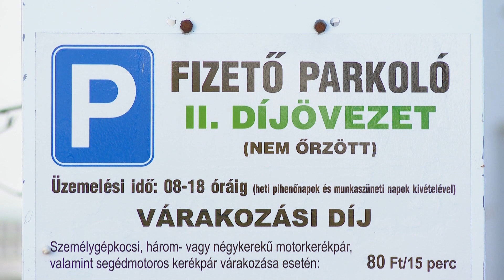Decembertől 10-től új parkolási rend Kecskemét belvárosban